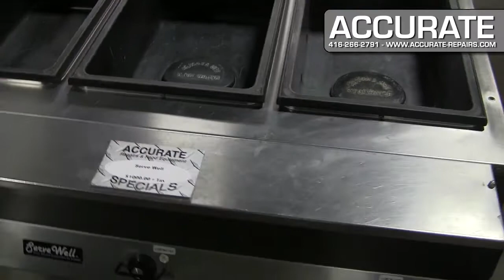Vollrath 3 Well Steam Table (120V 20A) - Refurbished